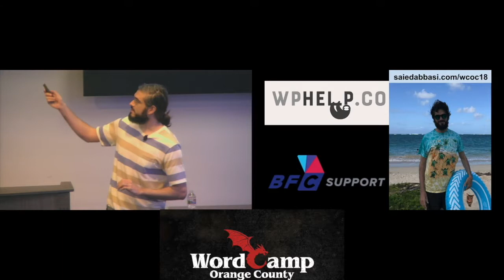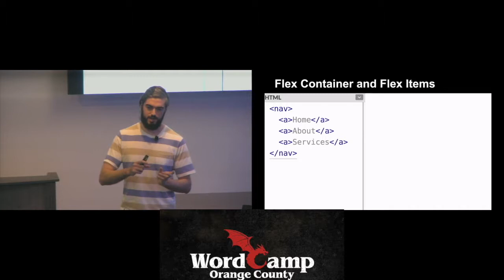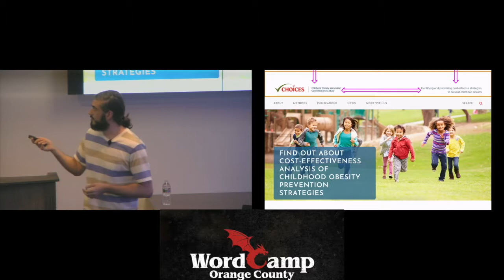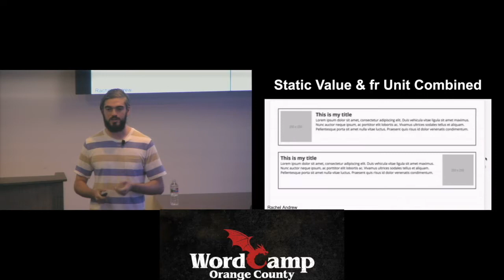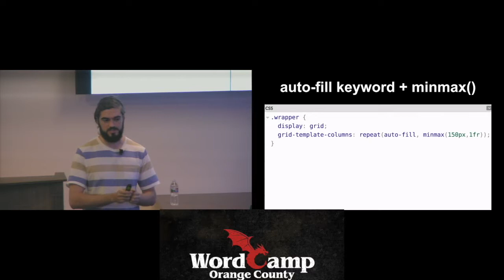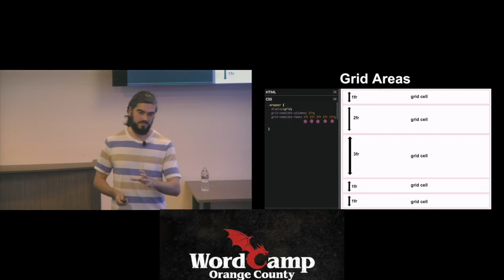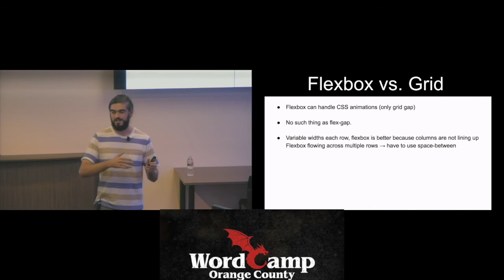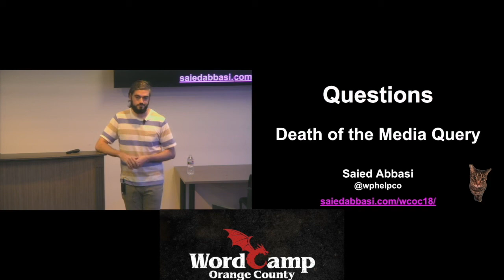Saied Abbasi : Death of the Media Query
We’ve all been there. Your site looks beautiful on mobile, tablet, and desktop but 768 pixels to 900 pixels is a disaster. Creating a truly responsive website experience goes beyond using bootstrap. Front-end Developers consistently find themselves creating elaborate sets of media queries that are time consuming to create and difficult to maintain.
This talk will explore browser-compatible innovations in CSS that you should start employing in place of media queries. The end result will save time and create more adaptive web experiences.
We will walkthrough practical use cases for the calc() function, Flexbox, and CSS Grid.